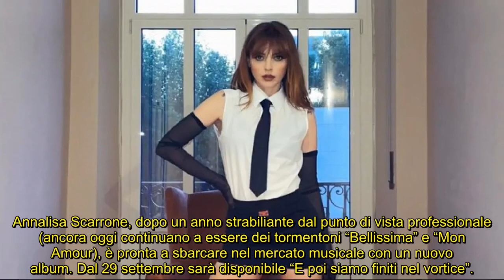Annalisa: “Successo? Qual è stato il mio cambiamento cruciale”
La cantante a ruota libera nel presentare il suo nuovo album “E poi siamo finiti nel vortice”, in uscita il prossimo 29 settembre